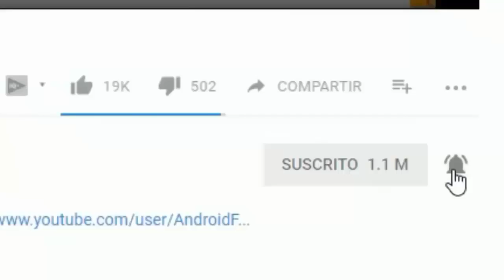CHICAS SE PELEAN EN ROBLOX